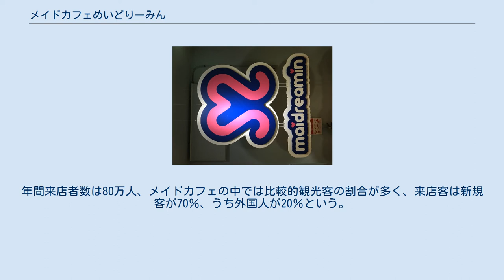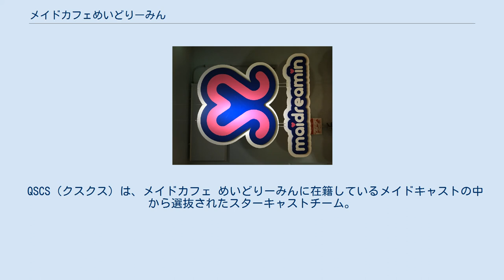メイドカフェめいどりーみん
メイドカフェ めいどりーみん（英語：Maid Cafe MaiDreamin）は、株式会社ネオディライトインターナショナル（英語：Neodelight International Inc.）が秋葉原を中心に展開するメイド喫茶である。
 東京（秋葉原・新宿・渋谷）、大阪（日本橋・難波）、名古屋（大須）、福岡県（小倉・天神）など、日本国内の三大都市圏や北九州・福岡大都市圏に出店している。
 2012年10月には、海外にも現地法人を設立しており、2013年4月からはタイ・バンコクにも出店している。
 「夢の国」をコンセプト、「萌え」をテーマにしたサービスや接客を行っており、マスメディアで取材されることもある。
年間来店者数は80万人、メイドカフェの中では比較的観光客の割合が多く、来店客は新規客が70％、うち外国人が20％という。
 2013年2月1日に芸能プロダクション「Y's production（ワイズプロダクション）」を設立、2014年4月に声優を養成する「めいどりーみん声優スクール」を開校した。
 QSCS（クスクス）は、メイドカフェ めいどりーみんに在籍しているメイドキャストの中から選抜されたスターキャストチーム。
 QはQuality（クオリティ）、SはService（サービス）、CはCleanliness（クレンリネス）、SはSmile（スマイル♡）に由来する。
 QSCS egg